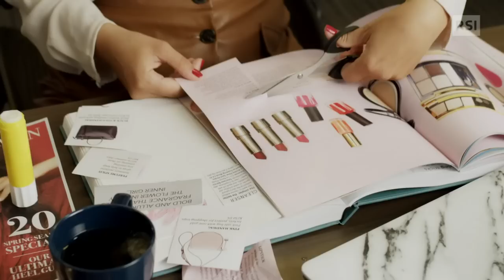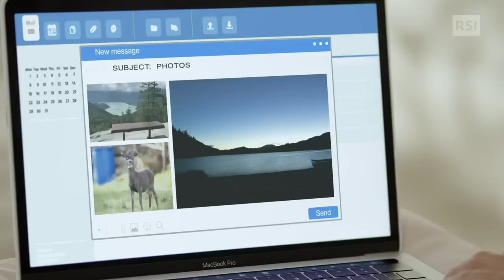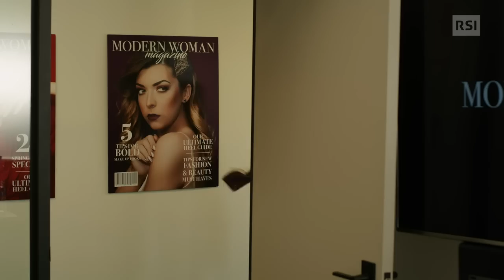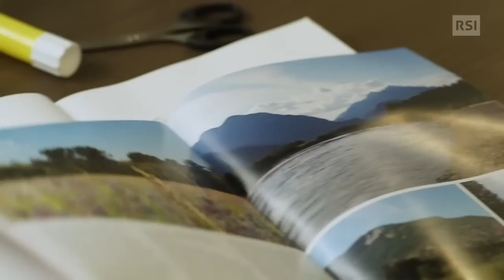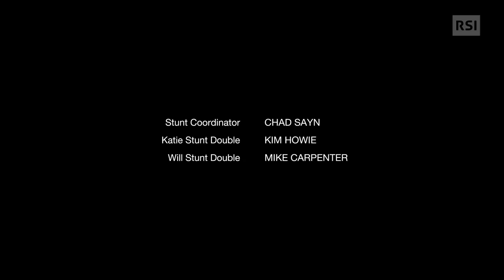Campeggio a 5 Stelle - Film completo 2020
Film completo del 2020 diretto da Marita Grabiak.
Genere Commedia/Sentimentale.
Produzione USA.
 Katie Ryan, di professione giornalista, scrive per una rivista delle brevi recensioni che descrivono in maniera seducente ogni prodotto trattato.
A causa di un incidente occorso alla redattrice responsabile, viene inviata al suo posto, al fine di realizzare un reportage su di un campeggio di lusso. Una volta giunta al campeggio, che in realtà appare come una specie di resort favoloso con ampie tende full optional, fa conoscenza con Will Martin, un escursionista reso celebre per via di un articolo pubblicato da una famosa rivista di avventura, riguardante il suo operato. Fra i due si stabilisce un rapporto di complicità...

                                                              CAST

Katie Ryan                                  Emilie Ullerup
Will Martin                       Christopher Russell
Penny                                    Donna Benedicto
Chase                                      Eric Gustafsson
Olivia Barry                                       Erin Boyes
Sabrina Galler    Catherine Lough Haggquist